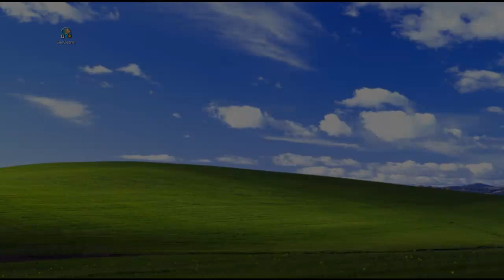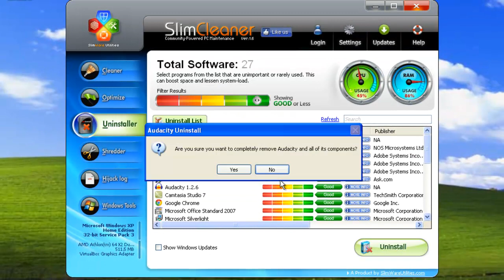SlimCleaner™: How to Use the Uninstaller Utility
SlimCleaner™ is the best-in-class PC optimization tool that matches deep powerful cleaning with premium one push-button convenience to boost your computer's speed and performance

This quick tutorial shows you how to use SlimCleaner™'s Uninstaller Utility that allows easy removal of unwanted programs.

ABOUT US
SlimCleaner Plus™ is part of the Slimware Utilities™ line of advanced cleaning and update tools. Slimware Utilities™ is an IAC Applications leading technology group dedicated to providing award-winning products that clean, repair, update and optimize personal computers.

SlimCleaner Plus™ is Microsoft Gold-Certified Partner and received an "Excellent" rating by PC Magazine Editors in 2015.